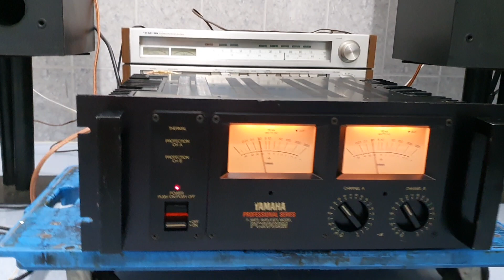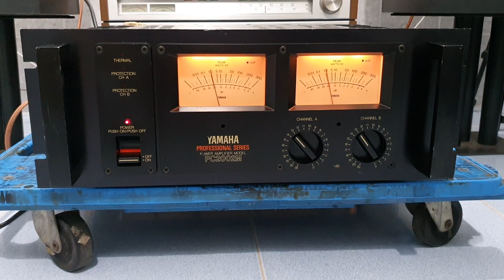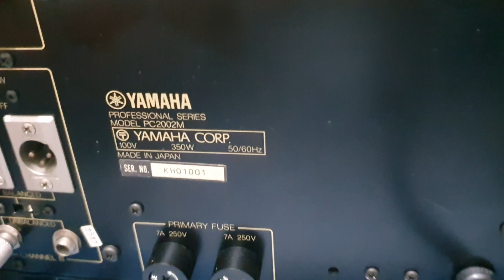Đẩy Yamaha 2002M giá 9tr9 quá đẹp, loa Pioneer F7000 giá 5tr7, audio bãi an giang 0916517912